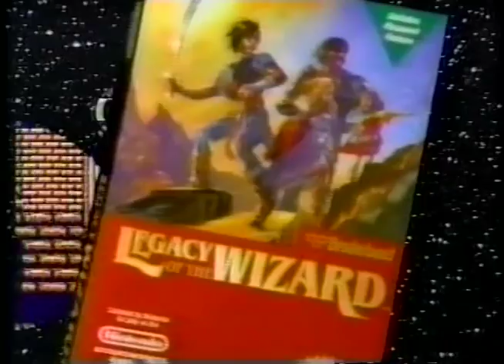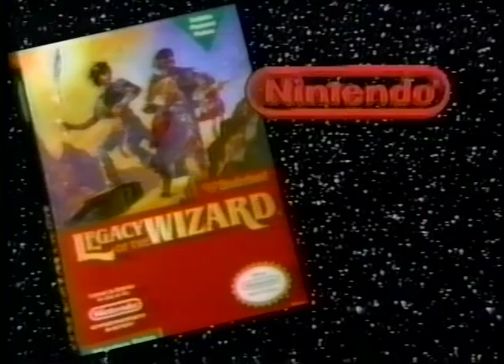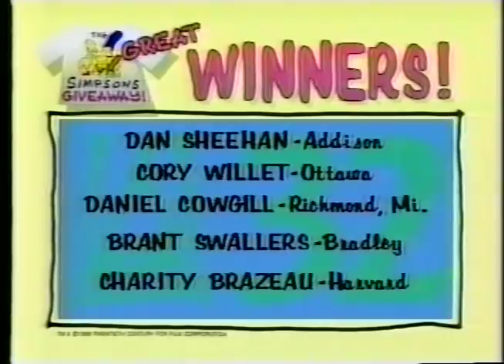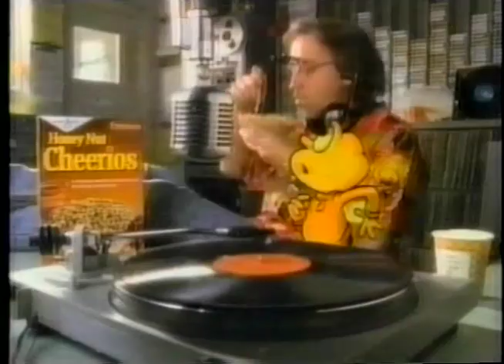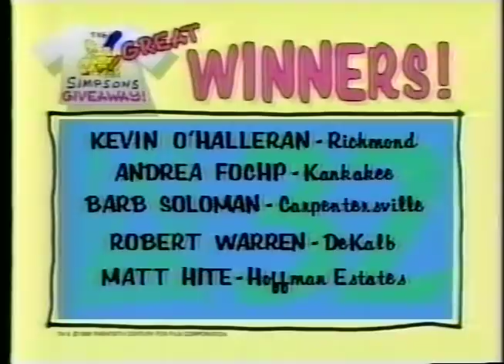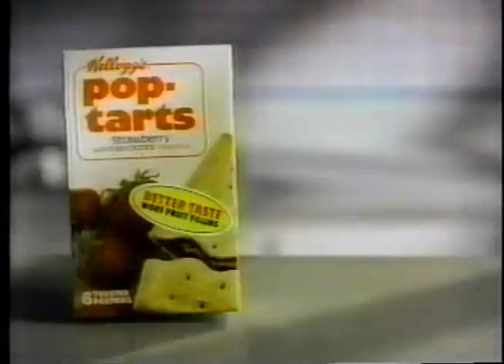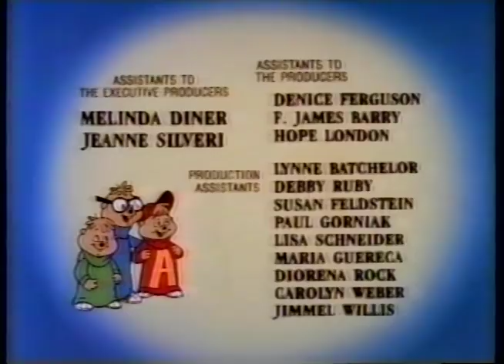90's Commercials Vol. 218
These commercials aired on WFLD on February 8th, 1990

1. "The Real Ghostbusters" Commercial Bumper
2. Frosted Flakes
3. Legacy Of The Wizard for NES
4. Trix
5. Take A Bite Out Of Crime Anti Drug PSA (This ad just defines the late 80's.  The full "Users Are Losers" video can be seen ...though the animation of McGruff playing keyboards was added for this PSA)
7. "The Real Ghostbusters" Commercial Bumper/End Credits
8. "Muppet Babies" Commercial Bumper (I only ever saw reruns on Nickelodeon, so these syndication bumpers are new to me)
9. Cocoa Pebbles (Wow, a commercial within a commercial...how meta.  With Bedrock Ink Stamps...pretty sure I had the one with Dino)
10. Sweetie Pups and Sweetie Kitties (I'm waiting for Sweetie Snakes and Sweetie Spiders)
11. "Muppet Babies" Commercial Bumper
12. Teenage Mutant Ninja Turtle Badges at Burger King (With Jonathan Taylor Thomas)
13. Promo for "Alvin And The Chipmunks"
14. "Muppet Babies" Commercial Bumpers
15. Juicy Fruit
16. Force One Air Strike Command
17. Honey Nut Cheerios
18. Pop Cycles (Poor dog)
20. "Muppet Babies" End Credits/"Go Bye Bye!"
21. "Alvin And The Chipmunks" Commercial Bumper
22. McDonald's
23. Micro Machines Secret Auto Supplies
24. Pop Tarts
25. "Alvin And The Chipmunks" Commercial Bumper
26. Little Lost and Founds
27. CoCo Wheats (Never heard of this cereal in my life.  They must be a regional thing.  The face of that thing...it has seen what can't be unseen)
28. "Alvin And The Chipmunks" Commercial Bumper
29. Corn Pops (With Brian Austin Green)
31. "Alvin And The Chipmunks" End Credits
32. Promo for "The Simpsons"